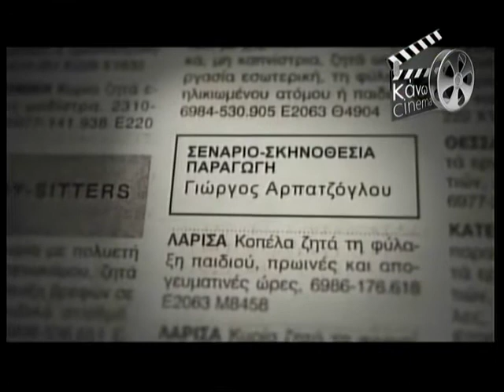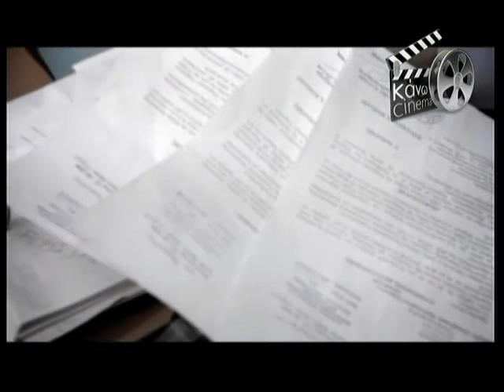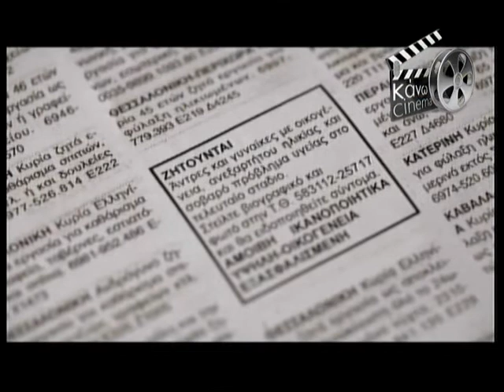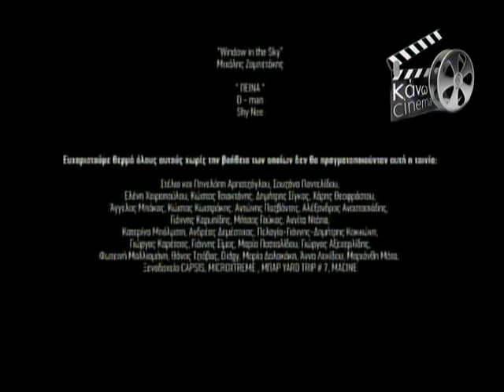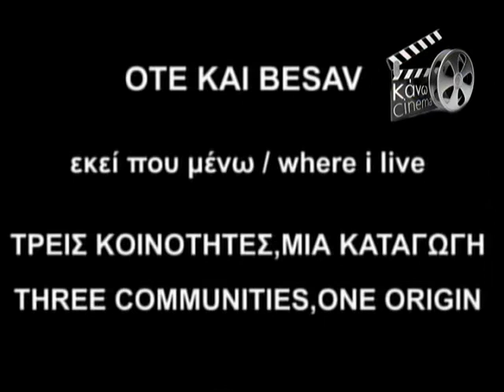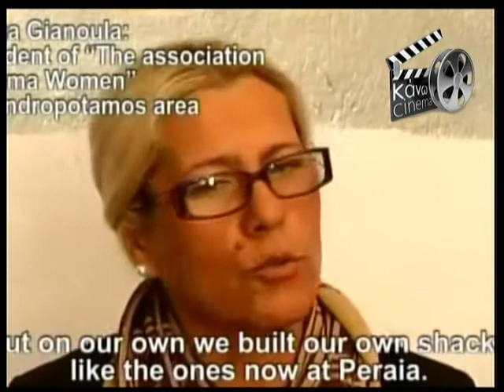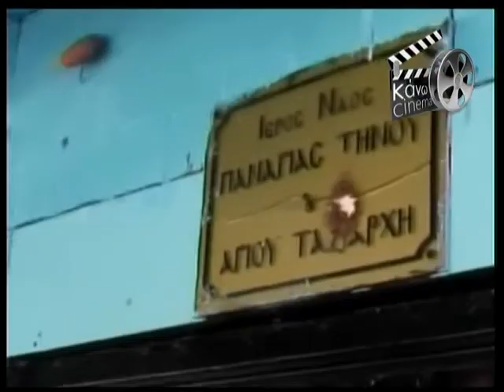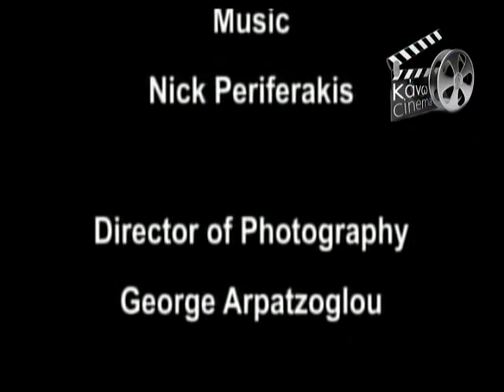05.01.2014 «ΚΑΝΩ ΣΙΝΕΜΑ » με το Χρήστο Αρώνη στη Zougla Tv